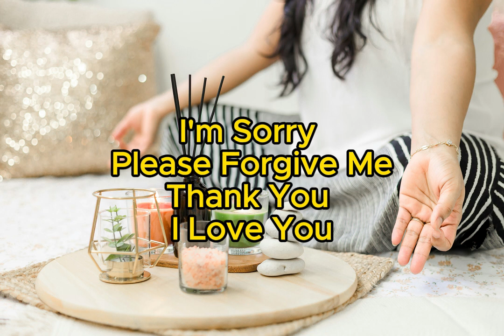Ho'oponopono Prayer |108 Repetitions |For Deep Healing And Removing Blockages